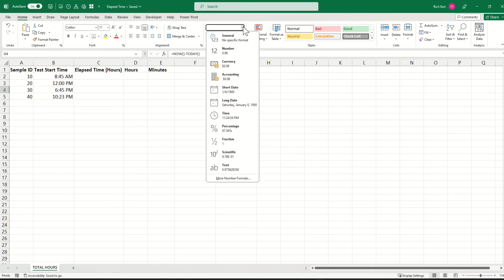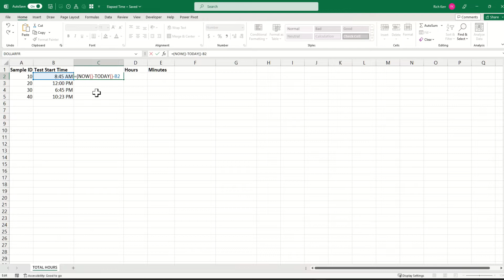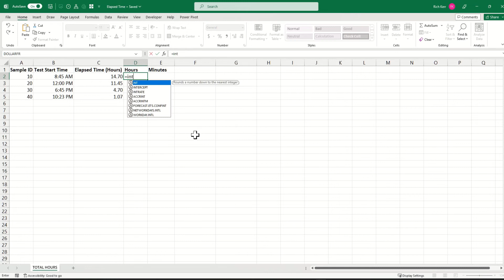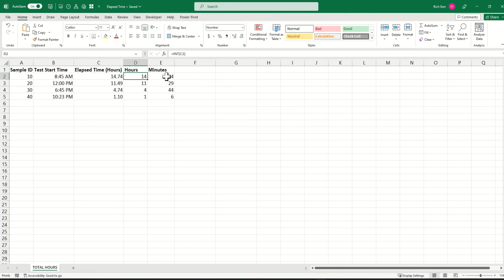Compute Elapsed Time (up to the Current Time) in Microsoft Excel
Use the NOW() and TODAY() functions together to compute elapsed time from a start time until the current time.